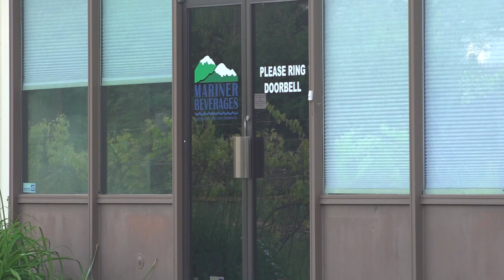Asylum seekers protest living conditions at Portland Expo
Hundreds of asylum seekers are protesting living conditions they say they've faces at the Portland Expo emergency shelter.